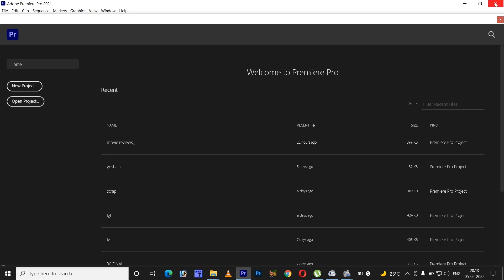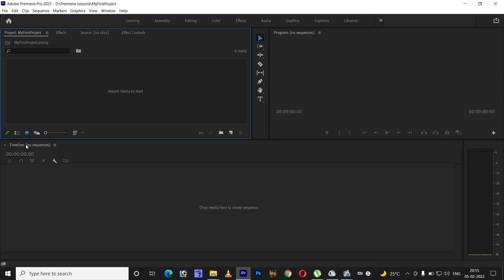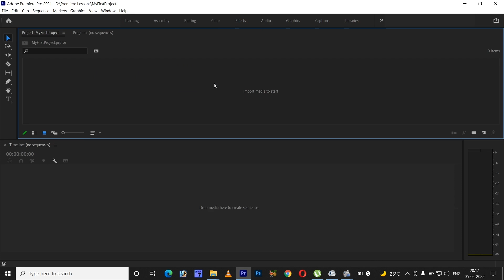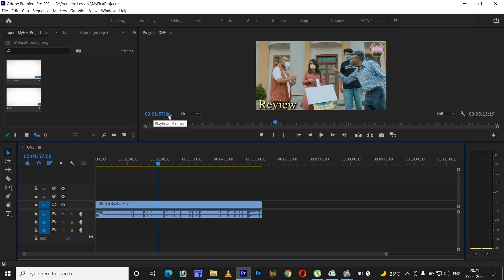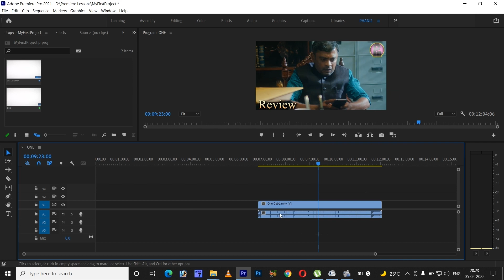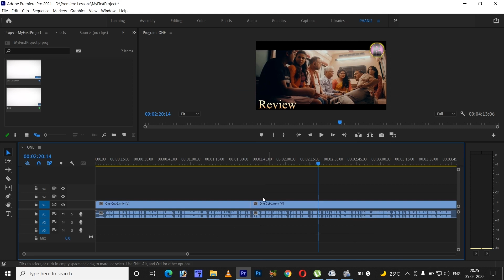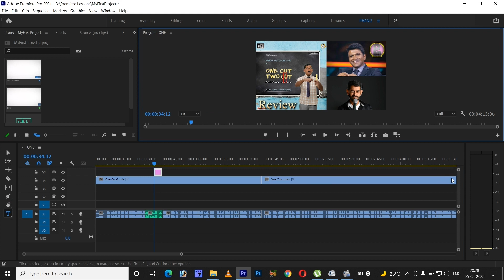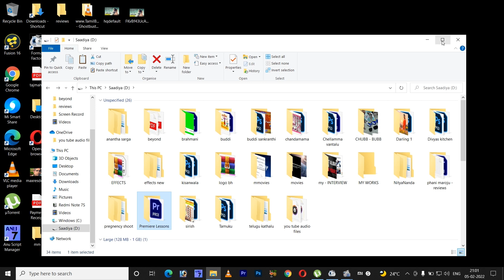Adobe PREMIERE PRO - TIMELINE BASICS | Lesson -1 ( వీడియో ఎడిటింగ్ నేర్చుకోండి )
Missed : ~ Tilde Key